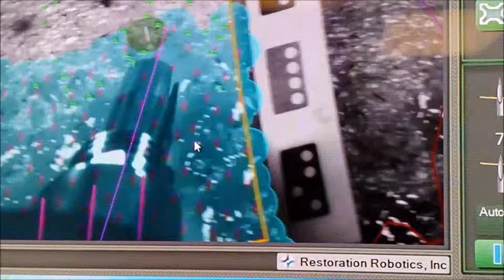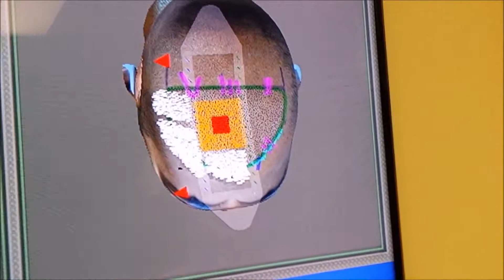ARTAS HAIR TRANSPLANT robot site making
This is the first outside of the research site making case using ARTAS robotic hair transplantation by Dr Gregory Turowski Harvard trained plastic surgeon specializing in robotic hair trasnplant for over 3 years